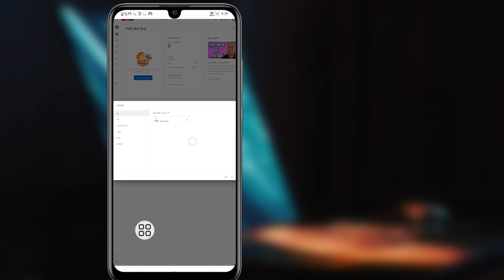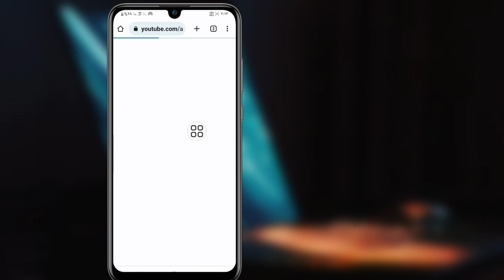كيفية حذف قناة اليوتيوب نهائيا (تحديث 2023) || حذف قناة يوتيوب على الهاتف المحمول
Android School

 كيفية حذف قناة YouTube نهائيًا (Android و iOS) ...

 سأوضح لك في هذا الفيديو كيفية حذف قناة YouTube نهائيًا على الهاتف المحمول.
انها طريقة بسيطة جدا وسهلة. شاهد هذا الفيديو وتعرف على كيفية حذف قناتك على YouTube .

من فضلك لا تنسى اترك اشتراك .

❤️ شكرا للمشاهدة ♥ ️

 كيفية حذف قناة YouTube نهائيًا (تحديث 2023) ،
 حذف قناة يوتيوب على الهاتف المحمول ،
 كيف يمكنني حذف حسابي على YouTube نهائيًا ،
 كيف أحذف قنوات YouTube نهائيًا من هاتفي ،
 كيف أحذف قناة YouTube المحذوفة ،
 كم من الوقت يستغرق حذف قناة YouTube نهائيًا ،